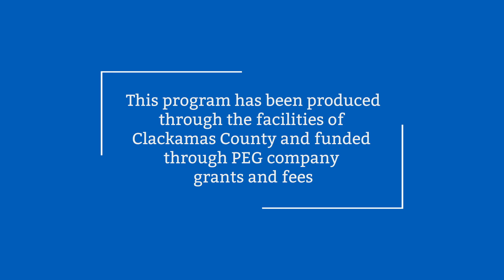Foothills Park Extraordinary Tree Planting, Lake Oswego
Lake Oswego celebrated Arbor Week and National Poetry Month by planting a tree seedling at Foothills Park. The seedling was grown from a seed of a tree that had survived the atomic bombing of Hiroshima in 1945. It was brought to Lake Oswego by the One Sunny Day Initiatives Program through the Green Legacy Hiroshima Project.